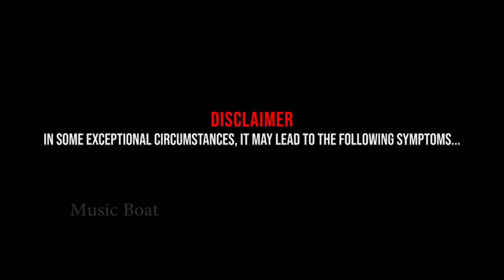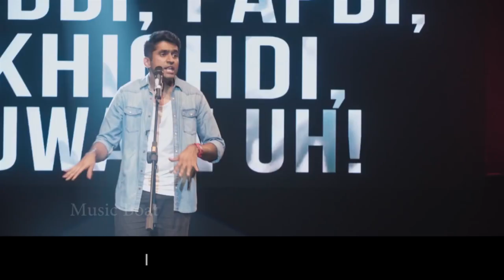ChapathiSong - The Lungi Dance Parody | Aravind SA Chapati Song | MusicBoat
The All Credit of This Video goes to
Musicboat Channel Brings The Latest and famous , trending Music For all . believes in bringing world close together through its music.
all the music lovers who believe in magic of music come join us and live the magic of music with Music Boat.
You can watch Telugu new songs, Telugu video songs, Melodies, paradies,  Telugu devotional songs and much more in best picture and sound quality online only on Music Boat channel.